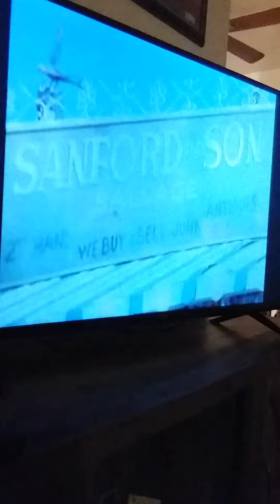Sanford and son end credits vs intro theme song